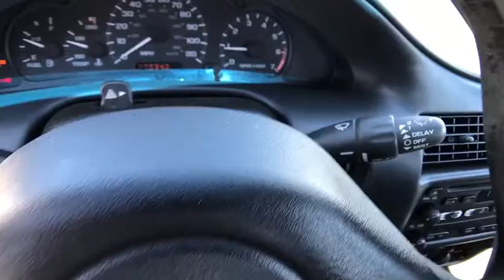2004 Chevrolet Cavalier Redding, Eureka, Red Bluff, Chico, Sacramento, CA 47156611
Used 2004 Chevrolet Cavalier available in Redding, California at Lithia Chevrolet Redding. Servicing the Eureka, Red Bluff, Chico, Sacramento, CA area.
2004 Chevrolet Cavalier 4dr Base Sdn - Stock#: 47156611 - VIN#: 1G1JC52F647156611

CARFAX 1-Owner. JUST REPRICED FROM $4900 FUEL EFFICIENT 37 MPG Hwy/26 MPG City! ENGINE 2.2L DOHC 16-VALVE 4-CYLIND... TRANSMISSION 5-SPEED MANUAL PREFERRED EQUIPMENT GROUP CRUISE CONTROL ELECTRONIC WITH SET A... READ MORE! KEY FEATURES INCLUDE: . Remote Trunk Release Child Safety Locks Bucket Seats Front Disc/Rear Drum Brakes Vehicle Anti-Theft System. OPTION PACKAGES: PREFERRED EQUIPMENT GROUP includes (B37) Floormats carpeted front and rear (U1C) Sound system ETR AM/FM stereo (N33) Steering column Tilt-Wheel (D34) Visors vanity mirrors driver and front passenger (BW2) Moldings bodyside body-color (VH4) Mud guards front (CD4) Wipers front intermittent (SVA) Cupholder removable 5th cupholder inside console CRUISE CONTROL ELECTRONIC WITH SET AND RESUME SPEED TRANSMISSION 5-SPEED MANUAL (Includes 3.94 axle ratio.) (STD) ENGINE 2.2L DOHC 16-VALVE 4-CYLINDER SFI (140 HP [104.4 KW] @ 5600 RPM 150 LB.-FT [202.5 N-M] @ 4000 RPM) (STD). Chevrolet Base with OLYMPIC WHITE exterior and GRAPHITE INTERIOR TRIM interior features a 4 Cylinder Engine with 140 HP at 5600 RPM*. EXPERTS CONCLUDE: Great Gas Mileage: 37 MPG Hwy. EXCELLENT VALUE: Reduced from $4900. BUY WITH CONFIDENCE: CARFAX 1-Owner BUY FROM AN AWARD WINNING DEALER: Are you browsing other Mt. Shasta or Red Bluff Chevrolet dealerships? Dont buy until you visit Lithia Chevrolet of Redding. Our inventory includes the popular Chevy Cruze the versatile Chevy Suburban and the powerful Chevy Silverado pickup truck. Browse our entire inventory of cars trucks and SUVs. Pricing analysis performed on 6/18/2019. Horsepower calculations based on trim engine configuration. Fuel economy calculations based on original manufacturer data for trim engine configuration. Please confirm the accuracy of the included equipment by calling us prior to purchase.